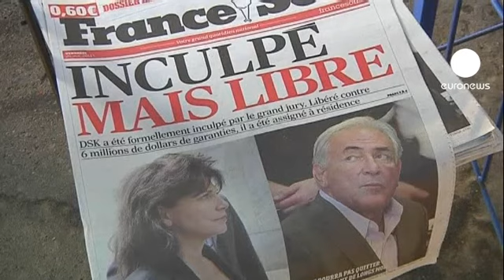استراوس کان زندانی در...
دومینیک استراوس کان؛ رییس سابق صندوق بین المللی پول که حدود ده روز پیش پس از اتهام تعرض و اقدام به تجاوز جنسی استعفا داده و با سپردن یک وثیقه شش میلیون دلاری آزاد شده بود، چهارشنبه شب از آپارتمان موقت خود به خانه ای لوکس در محله منهتن نیویورک نقل مکان کرد.